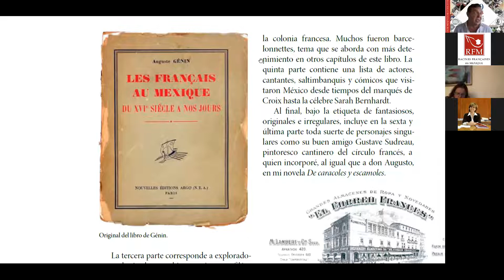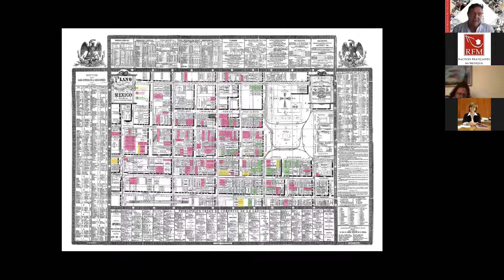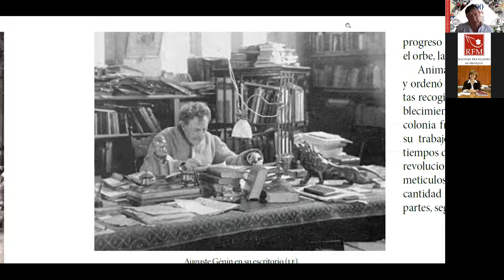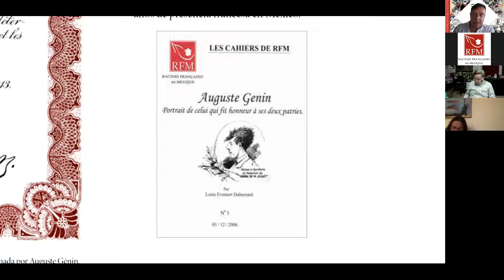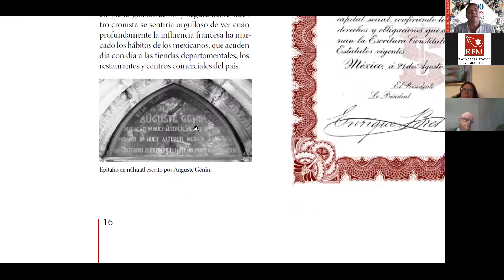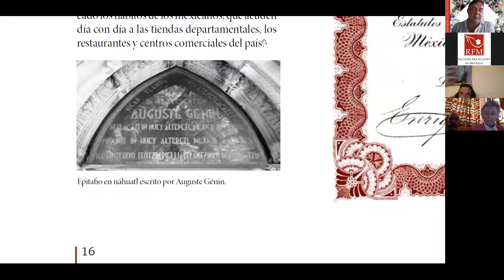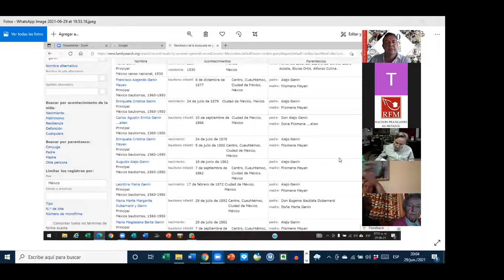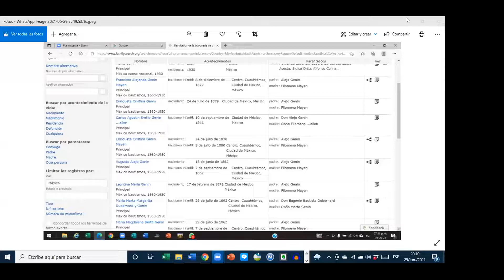Auguste Génin, el cronista de la colonia francesa, por Jacques Paire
Auguste Génin fue un hombre multifacético, empresario, poeta e historiador que vivió desde el Segundo Imperio hasta el México posrevolucionario.